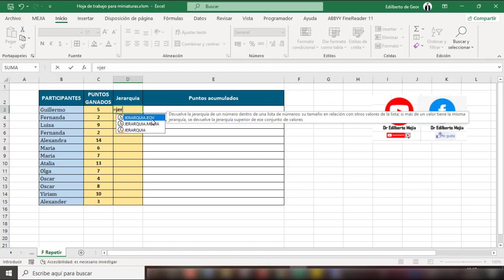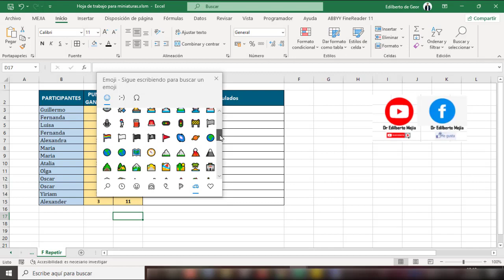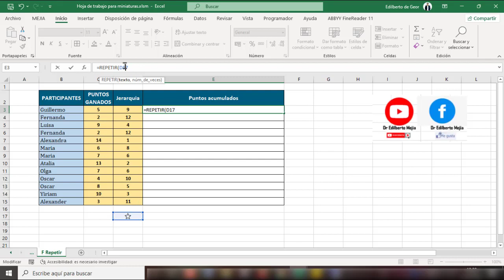Función jerarquía en Excel y la función repetir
Como hacer la función jerarquía en Excel y la función repetir
función jerarquía  y la función repetir en Excel
Como hacer la función jerarquía  y la función repetir en Excel